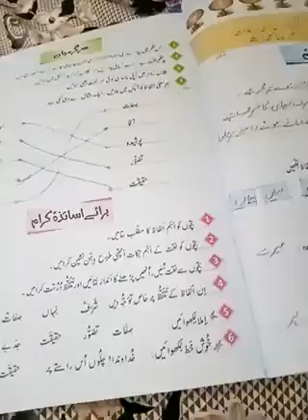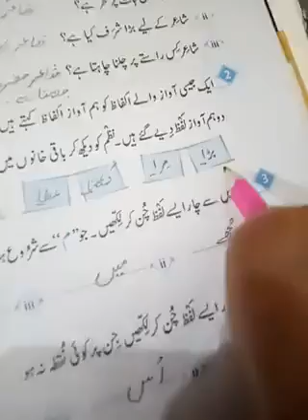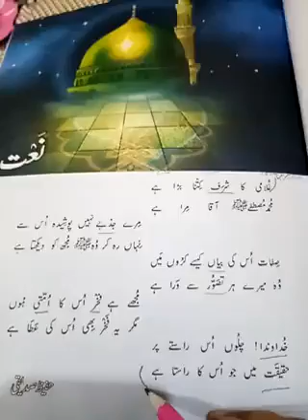Class 3 urdu نعت